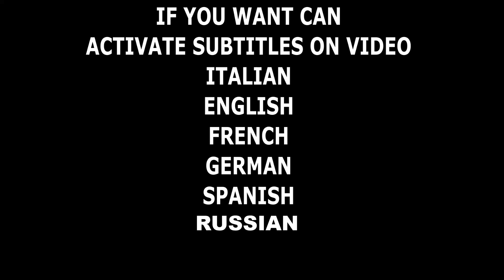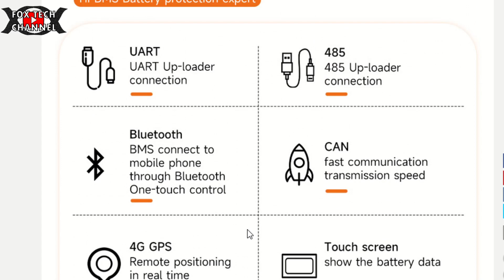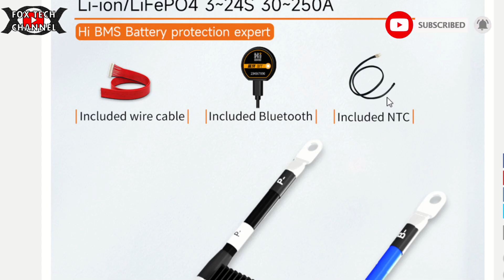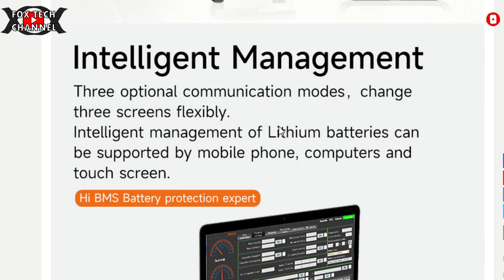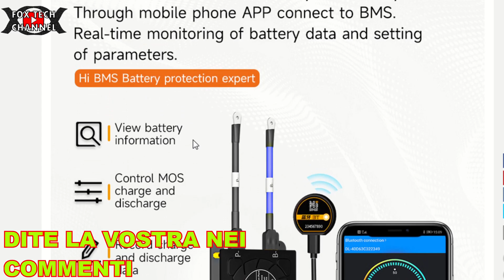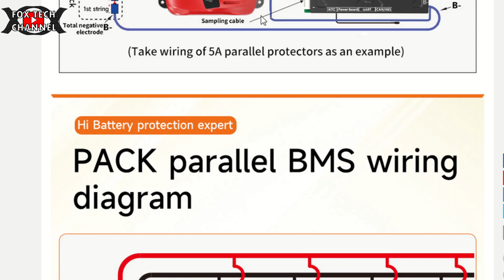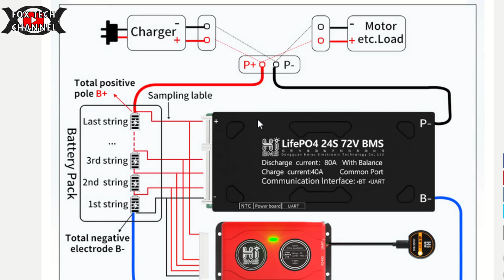UNA NUOVA FAMIGLIA DI BMS - Concorrenza a DALY Bms!😱🙀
Nuovi BMS per i tuoi pacchi batterie,piccoli,medi e grandi ci sono di tutte le taglie! E' arrivata la concorrenza a DALY Bms

Qui trovi le bms in promozione